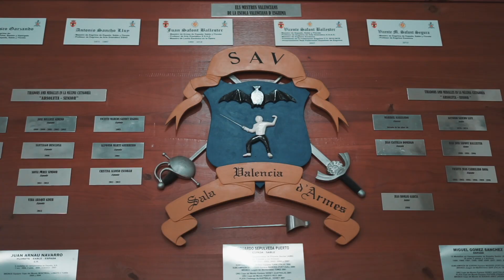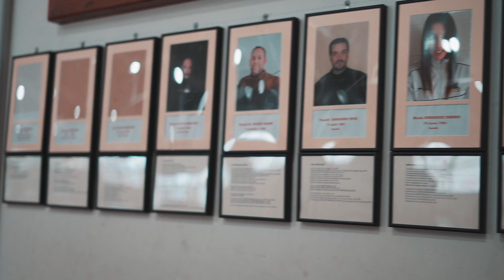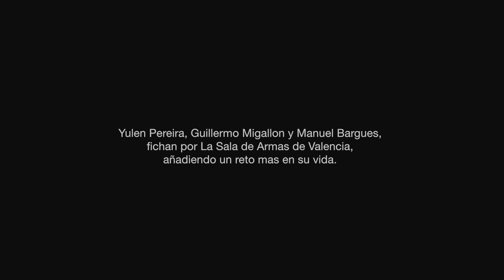Yulen Pereira, Guillermo Migallon y Manuel Bargues.